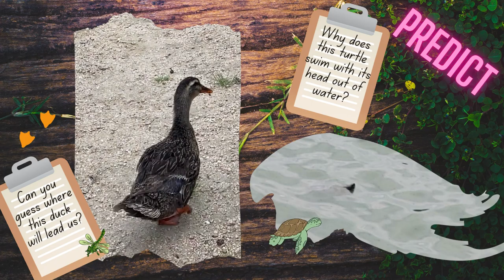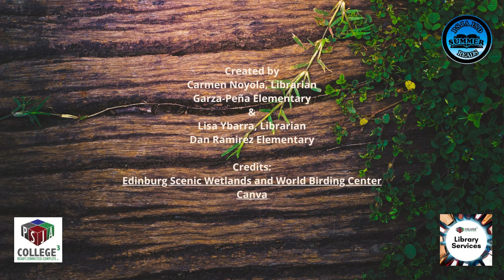Wetlands Virtual Field Trip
PSJA librarians take students on a wetland adventure.